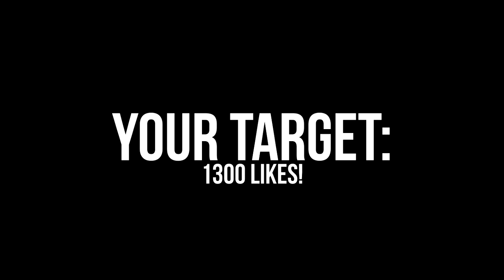FIFA 13 | Southend United Career Mode - S3E7 - Drawing Upon Crisis! (Road To Glory)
Can we reach the 1300 LIKES?
We've had way too many draws recently, something we need to sort out.